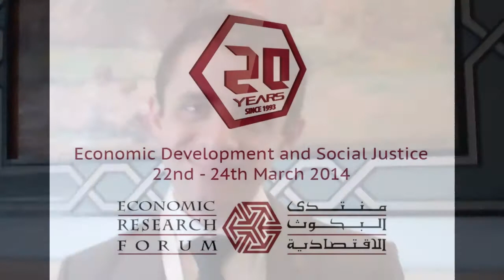Do Product Standards Matter for Margins of Trade in Egypt?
Cairo, 21 March 2014 - Chahir Zaki (ERF) presents his paper on the effect of Sanitary and Phytosanitary (SPS) measures on international trade.